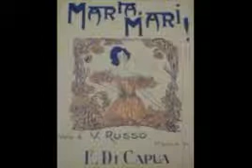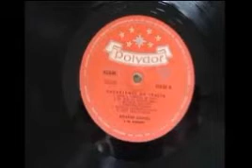AH MARIA, MARI jose carlos guerra-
canción napolitana